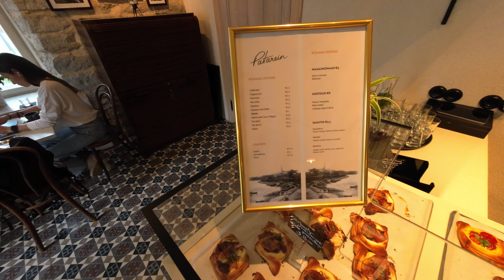Катаюсь на велосипеде. Кафе-пекарня PATAREIN в модном районе Каларанна в Таллинне. Велосипед и кофе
Катаюсь на велосипеде. Кафе-пекарня PATAREIN в модном районе Каларанна в Таллинне.